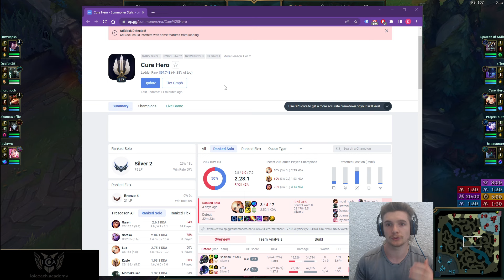How to Lane and Teamfight with LUX | 2023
In this game review I lookover a Lux verse Yasuo Silver ranked game focusing on laning phase, team fighting and win conditions.